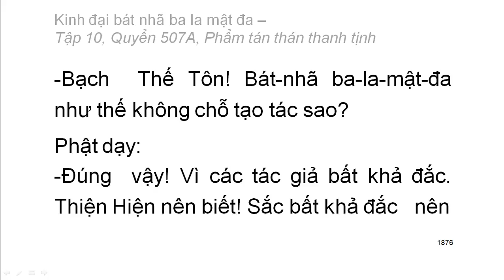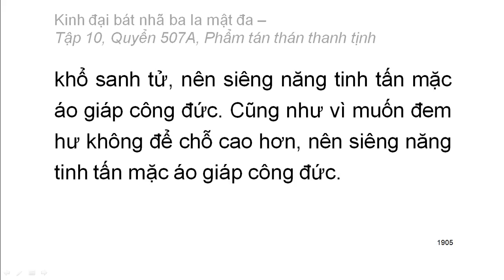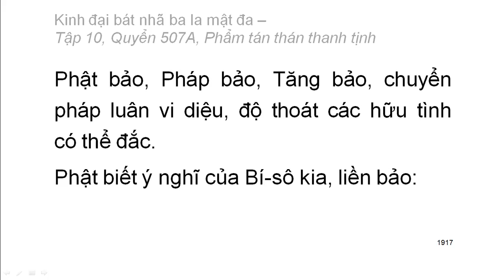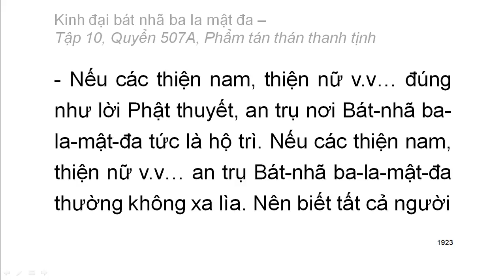600 quyển Kinh Đại Bát Nhã Ba La Mật Đa: Quyển .../600 (tiếp) (đọc lần 2) (rất hay)